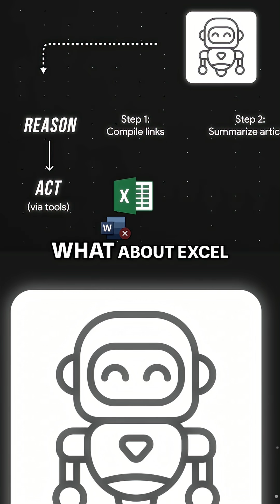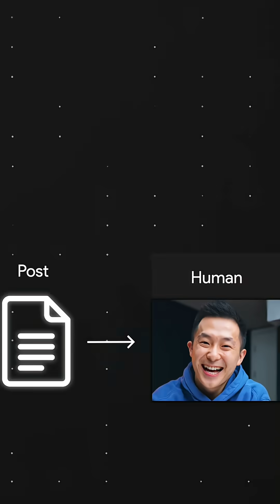AI Agents: Can AI Replace Human Decision-Making?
Can AI replace human decision-making? The massive change needed for true AI workflow is explored. An AI agent must reason and act, iterating for efficiency. Is the ReAct framework the key?